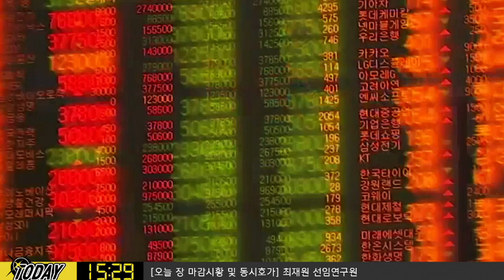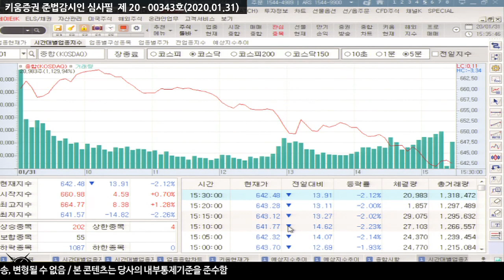[주식투자][시장분석] 다음주전략 / 1월 한국수출 & 미국 제조업 체감경기, 美 대선후보 경선에주목! (20.01.31)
다음주 주목해야할 이벤트로
1월 한국 수출, 미국 제조업 체감경기, 미국 고용보고서 내용 체크
1월 한국수출은 중국내 생산 및 소비 둔화 가능성 높아진 점을 감안
대중국 수출에 부정적 영향 가능성
수출관련 이슈 확산 여부가 관건
미국 대선의 후보 경선이 아이오와 주를 시작으로 진행
민주당 대선후보들의 정치 공약을 살피면서
금융시장내 변동성이 자극될 수도
다음주 알파벳, 디즈니, 퀄컴 등 실적 발표 내용에 주목​
김순영 키움증권 채널K 앵커, 최재원 선임연구원 키움증권 투자전략팀​